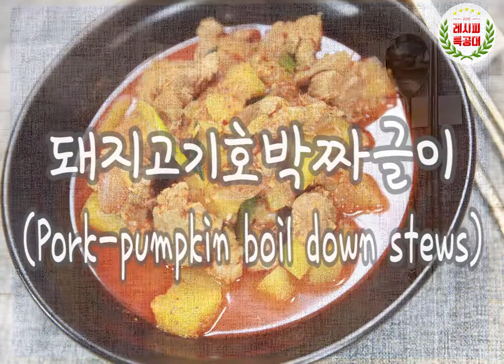[레시피특공대] 추워진 날씨에 딱 좋은 메뉴 "돼지고기 호박짜글이" 만드는 법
날씨가 점점 추워지니 겨울이 실감이 납니다.
추운 날씨에 좋은 추천메뉴
"돼지고기 호박 짜글이" 만드는 법을 소개합니다.

돼지고기의 고소한 맛에 호박의 달콤한 맛
쫄깃한 고기의 식감과 소프트한 호박의 식감
절묘하게 어우러져 최고의 음식으로 태어났습니다. ^^

국물을 좀더 많이 하면 찌개로,
매콤한 맛을 원하신다면 매운고추를 한두개 넣어
술안주로도 딱 좋습니다

국물을 떠서 밥을 비비면 두그릇은 그자리에서 순삭!
다이어트의 적이 될 수도 있겠네요.

돼지고기는 동맥경화 예방, 피부미용, 중금속 배출, 기력증진,
치매예방, 피로회복 등의 다양한 효능이

호박은 항암, 당뇨예방, 탈모예방, 콜레스테롤 감소,
붓기제거, 소화력 증진, 노폐물 배출, 면역력 증진 등의 효능이 있습니다.

맛 뿐만 아니라 건강에도 좋은 음식
돼지고기호박짜글이 만드는법 영상과 함께해 보세요.

더욱 맛있는 레시피로 찾아뵙겠습니다. 감사합니다.